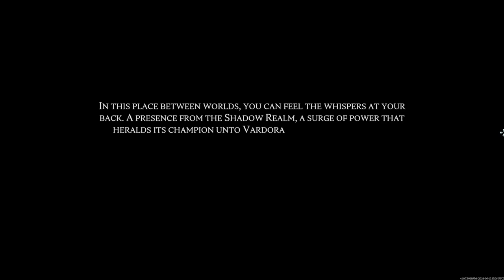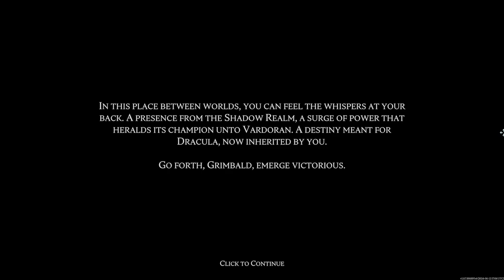Papa Dracul | V Rising 1.0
Grimbald's long night has finally ended.